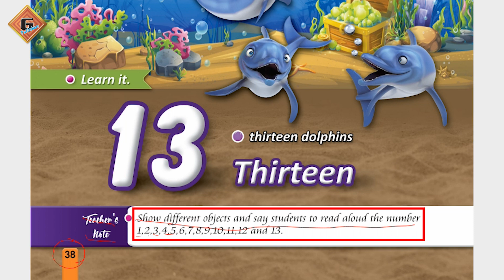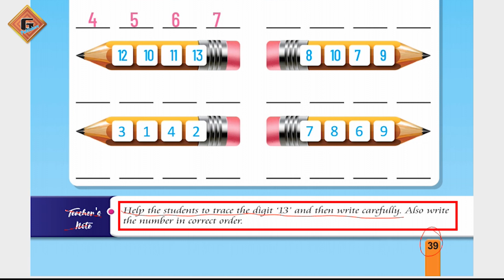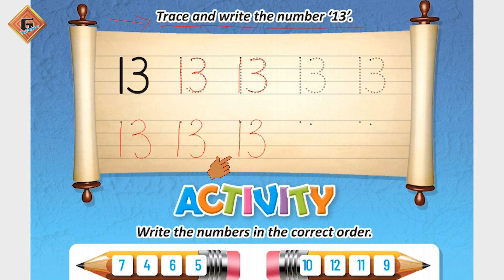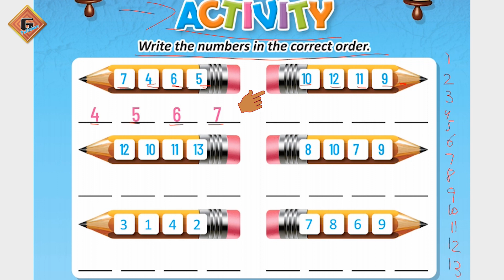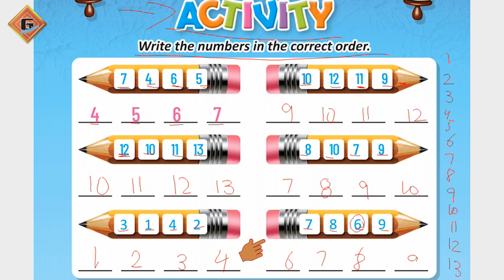Gohar Grace Maths Nursery|Lecture 23